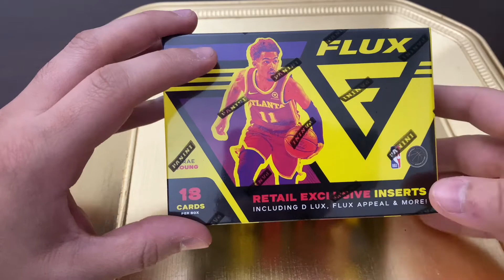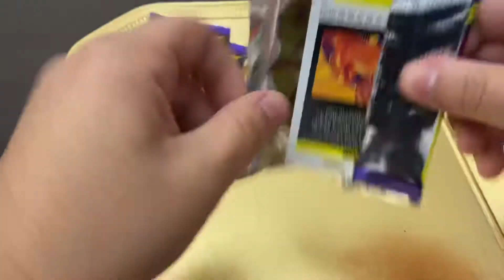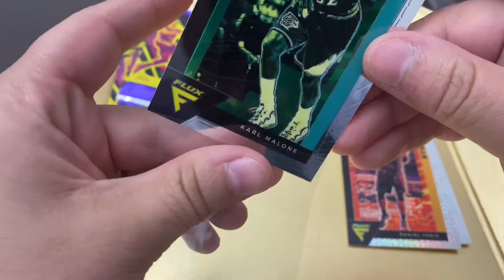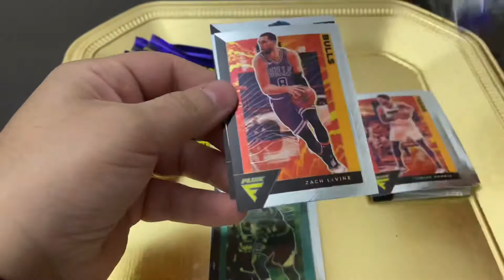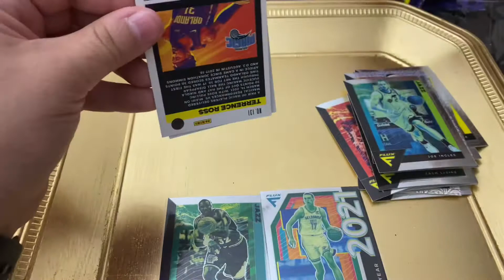Restock Hunt @ Walmart!!! 😳